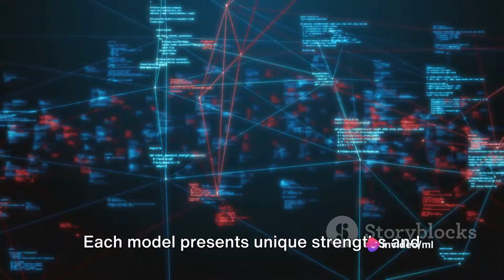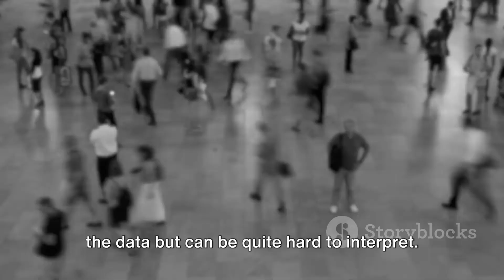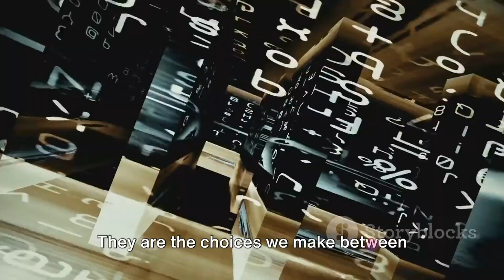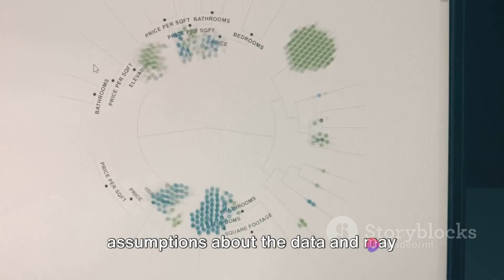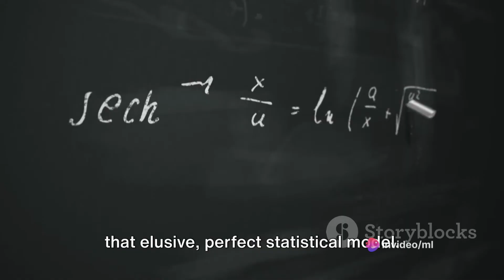TRADEOFFS IN STATISTICAL LEARNING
In this informative video, we delve into the fascinating world of statistical learning and its significance in machine learning. Join us as we demystify the concept of tradeoffs, explaining how they play a crucial role in the realm of computer science. Whether you're a seasoned coder or just starting out, this video is tailored specifically for computer science students looking to strengthen their knowledge in this key area. Discover the intricacies of tradeoffs and gain a deeper understanding of how they impact decision-making in statistical learning.

OUTLINE:

 Posing the Big Question 00:00:00
 Unpacking the Tradeoffs 00:00:29
 Summing Up the Tradeoffs 00:02:24
 Final Thoughts 00:03:52